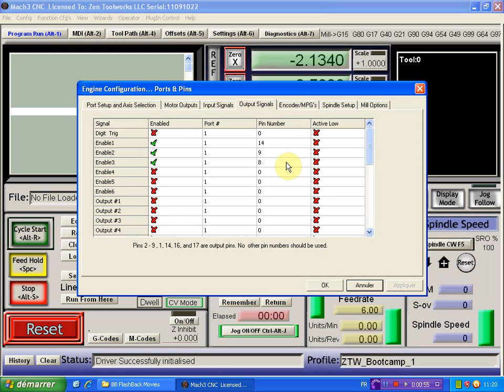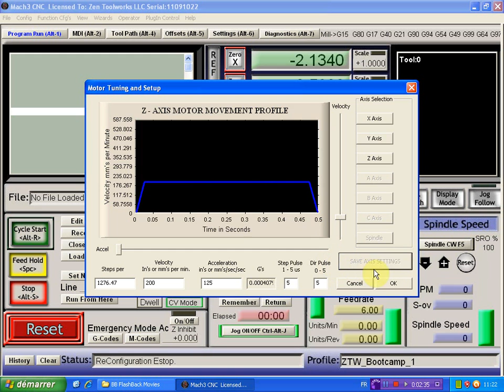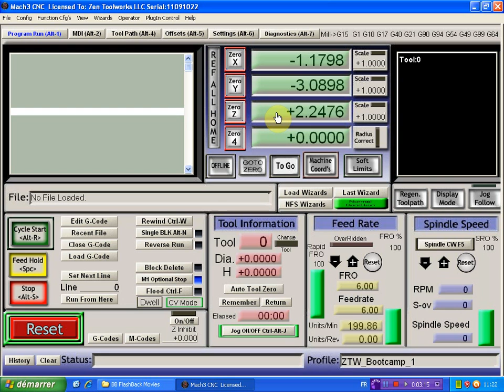Configuration de Mach3 pour la carte TB6560 de ZenToolWorks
mach3
mach3
mach3
mach3
mach3
mach3
mach3
mach3
mach3

mach3mach3
mach3
mach3
mach3
mach3
mach3
mach3
mach3
mach3
mach3
mach3
mach3
mach3
mach3
mach3
mach3
mach3
mach3
mach3
mach3
mach3
mach3
mach3
mach3
mach3
mach3
mach3
mach3
mach3
mach3
mach3
mach3
mach3
mach3
mach3
mach3
mach3
mach3
mach3
mach3
mach3
mach3
mach3
mach3
mach3
mach3
mach3
mach3
mach3

mach3mach3
mach3
mach3
mach3
mach3
mach3
mach3
mach3
mach3
mach3
mach3
mach3
mach3
mach3
mach3
mach3
mach3
mach3
mach3
mach3
mach3
mach3
mach3
mach3
mach3
mach3
mach3
mach3
mach3
mach3
mach3
mach3
mach3
mach3
mach3
mach3
mach3
mach3
mach3
mach3
mach3
mach3
mach3
mach3
mach3
mach3
mach3
mach3
mach3

mach3mach3
mach3
mach3
mach3
mach3
mach3
mach3
mach3
mach3
mach3
mach3
mach3
mach3
mach3
mach3
mach3
mach3
mach3
mach3
mach3
mach3
mach3
mach3
mach3
mach3
mach3
mach3
mach3
mach3
mach3
mach3
mach3
mach3
mach3
mach3
mach3
mach3
mach3
mach3
mach3
mach3
mach3
mach3
mach3
mach3
mach3
mach3
mach3
mach3

mach3mach3
mach3
mach3
mach3
mach3
mach3
mach3
mach3
mach3
mach3
mach3
mach3
mach3
mach3
mach3
mach3
mach3
mach3
mach3
mach3
mach3
mach3
mach3
mach3
mach3
mach3
mach3
mach3
mach3
mach3
mach3
mach3
mach3
mach3
mach3
mach3
mach3
mach3
mach3
mach3
mach3
mach3
mach3
mach3
mach3
mach3
mach3
mach3
mach3

mach3mach3
mach3
mach3
mach3
mach3
mach3
mach3
mach3
mach3
mach3
mach3
mach3
mach3
mach3
mach3
mach3
mach3
mach3
mach3
mach3
mach3
mach3
mach3
mach3
mach3
mach3
mach3
mach3
mach3
mach3
mach3
mach3
mach3
mach3
mach3
mach3
mach3
mach3
mach3
mach3
mach3
mach3
mach3
mach3
mach3
mach3
mach3
mach3
mach3

mach3mach3
mach3
mach3
mach3
mach3
mach3
mach3
mach3
mach3
mach3
mach3
mach3
mach3
mach3
mach3
mach3
mach3
mach3
mach3
mach3
mach3
mach3
mach3
mach3
mach3
mach3
mach3
mach3
mach3
mach3
mach3
mach3
mach3
mach3
mach3
mach3
mach3
mach3
mach3
mach3
mach3
mach3
mach3
mach3
mach3
mach3
mach3
mach3
mach3

mach3mach3
mach3
mach3
mach3
mach3
mach3
mach3
mach3
mach3
mach3
mach3
mach3
mach3
mach3
mach3
mach3
mach3
mach3
mach3
mach3
mach3
mach3
mach3
mach3
mach3
mach3
mach3
mach3
mach3
mach3
mach3
mach3
mach3
mach3
mach3
mach3
mach3
mach3
mach3
mach3